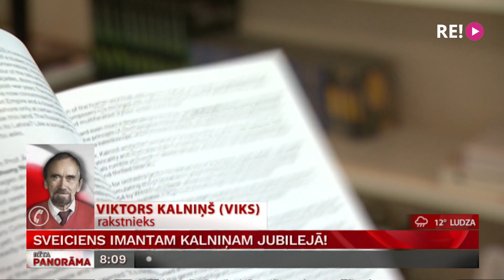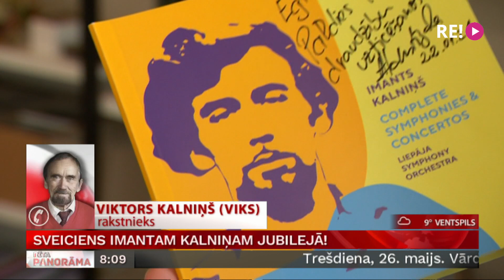Telefonintervija ar rakstnieku Viktoru Kalniņu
Simfonijas, operas, oratorijas, kantātes, kora dziesmas, filmu un teātra mūzika un vairāki simti roka dziesmu. Tieši tik plaši raksturojuma komponista Imanta Kalniņa daiļrade. Viņam šodien 80.-desmitā dzimšanas diena.
Mums patiess prieks, ka šorīt Rīta Panorāmā sarunai par bērnību un par mūziku mums pievienojas Imanta Kalniņa brālis, dzejnieks Viktors Kalniņš.